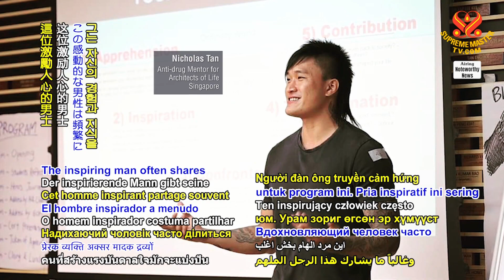1998 NWN 5 inspiring young Singaporean man becomes anti drug mentor 1080p